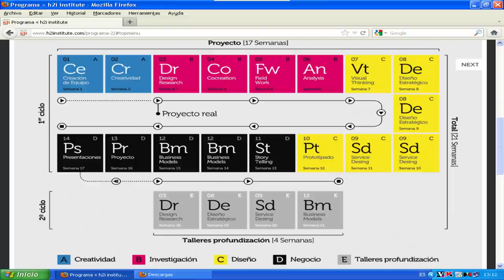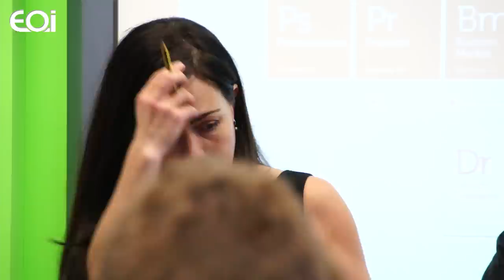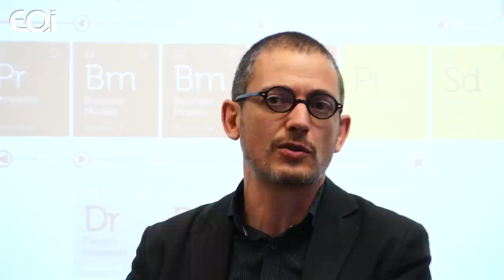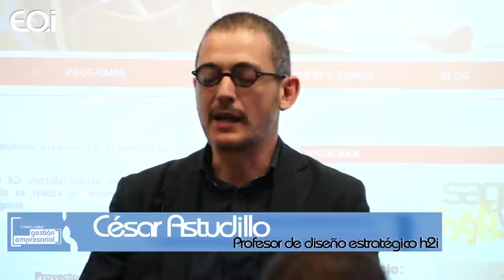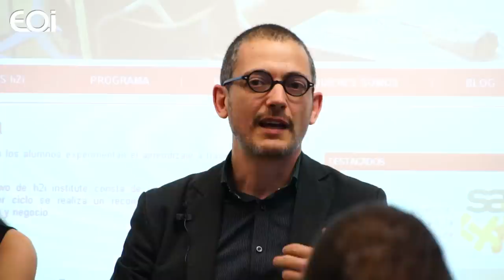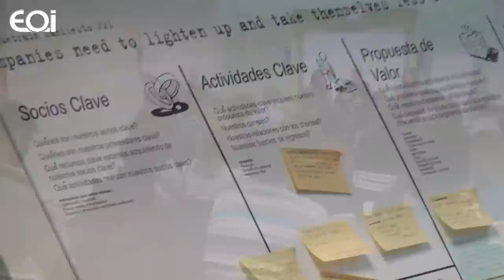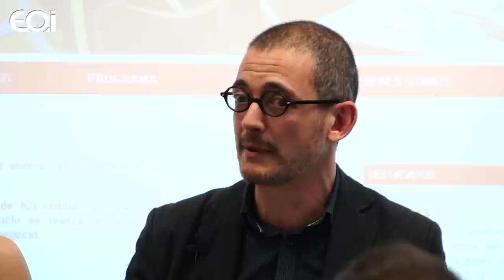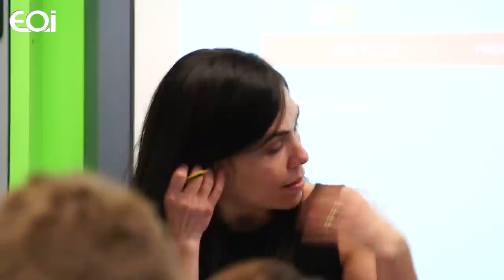Seminario sobre Diseño Estratégico 2/2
La disciplina de diseño estratégico aporta esa visión integradora para ser capaces de conceptualizar soluciones y propuestas innovadoras, integrando todos los elementos comunicacional es en una misma dirección.

En este seminario, ponentes de reconocido prestigio en el ámbito académico y profesional del diseño estratégico exponen su visión sobre cómo aplicar la disciplina del diseño en la estrategia de una organización.